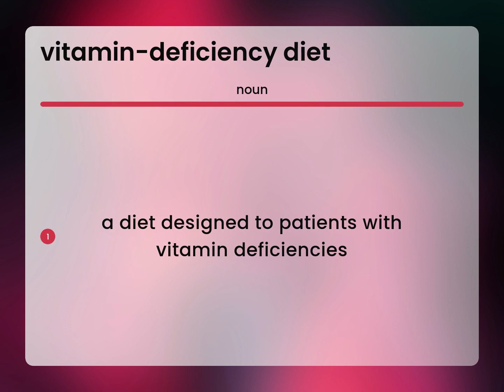Vitamin-deficiency diet • VITAMIN-DEFICIENCY DIET definition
What is VITAMIN-DEFICIENCY DIET meaning?

Susan Miller (2023, March 8.) Meaning of Vitamin-deficiency diet